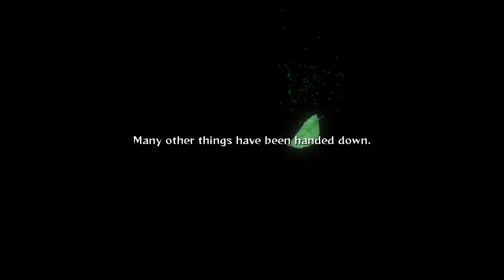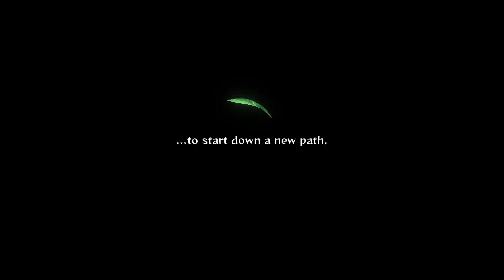THE WILL OF FIRE | Naruto Shippuden: Ultimate Ninja Storm 2 | Part 7 | Let's Play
In this part of Naruto Shippuden: Ultimate Ninja Storm 2 we are continuing Chapter 3 as Naruto and Friends goes after Hidan and Kakuzu.